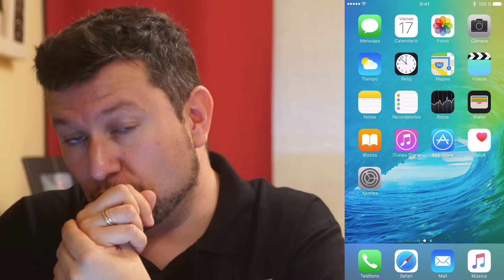Qué hacer si el botón home de tu iPhone no funciona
¿Se te ha roto el botón home de tu iPhone, iPad o iPod Touch? Te explicamos que hacer para poder seguir usándolo de una forma fácil y sencilla.